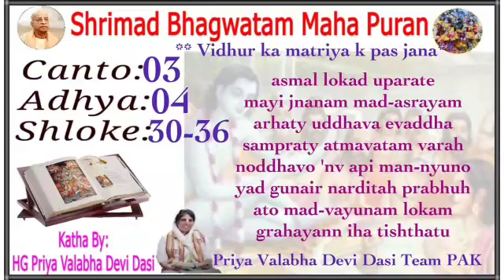srimad Bhagavatam in hindi 3.4.30,31,32,33,34,35,36